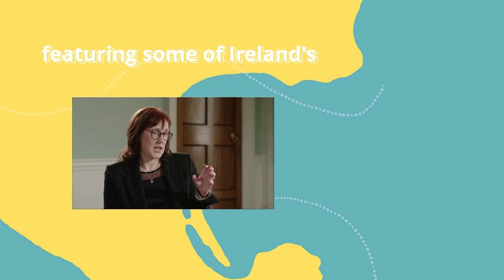President of Ireland Michael D Higgins in conversation with Paddy Woodworth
Enjoy this scintillating conversation with President Michael D Higgins as he discusses his latest book - "Reclaiming the European Street: Speeches on Europe and the European Union" from Lilliput Press - with author, journalist and lecturer Paddy Woodworth.